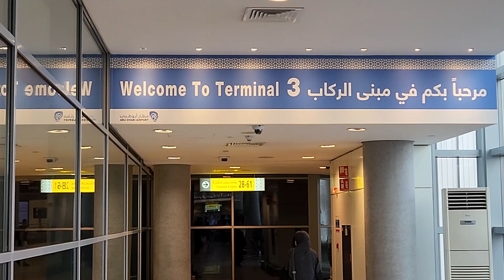Life in UK : Travel to UK | Real life experience before flying to UK | UK 2023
Little life updates in our life

Akhil has moved to UK and here we are sharing his experience though these videos.
In our first episode we have captured all details of experience of first time travel to UK.

We are Maya and Akhil- travel and life partners who are in constant look out for various destinations and exploration of yummy food .Our passion helps to give us much needed breaks from our professional life. We hope you enjoy our travel diaries around the world .

Our travel stories and tips on the various places we have been to.